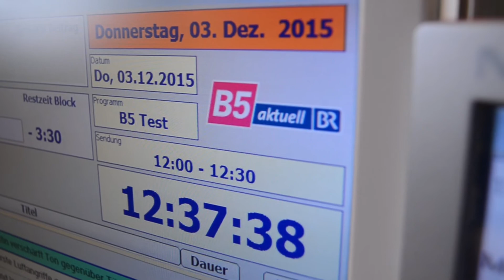B5aktuell-Chef Max Stocker über die Zukunft des Radios | BR24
Der Wellenchef des Inforadios des Bayerischen Rundfunks spricht darüber, was Radio kann - und was es in Zukunft können sollte.